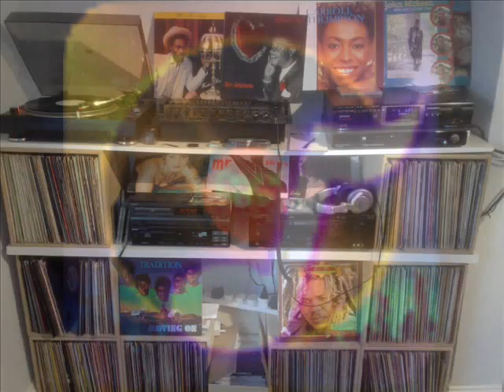NEVILLE OWEN DANCE ALL NIGHTl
NEVILLE OWEN - dance all night